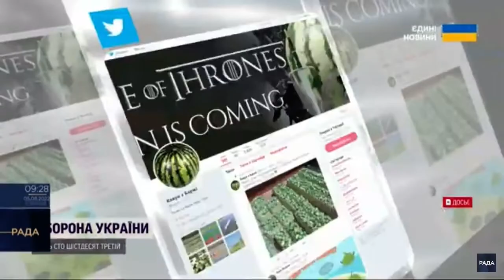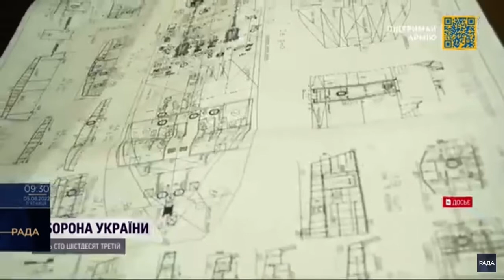Олексій Вадатурський - украінський видатний бізнесмен. Миколаїв. Новини України